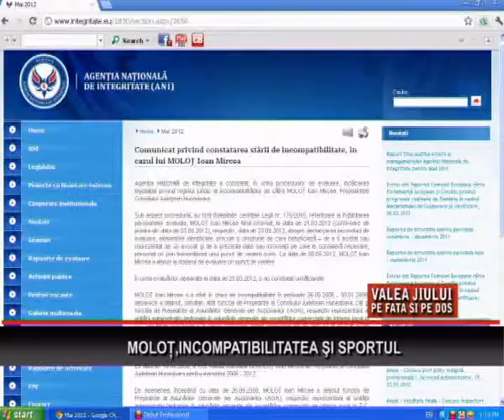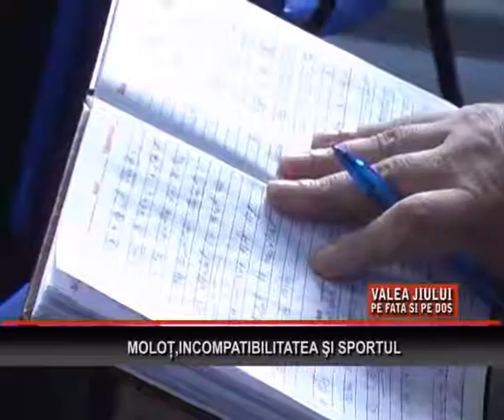Molot. incompatibilitatea si sportul